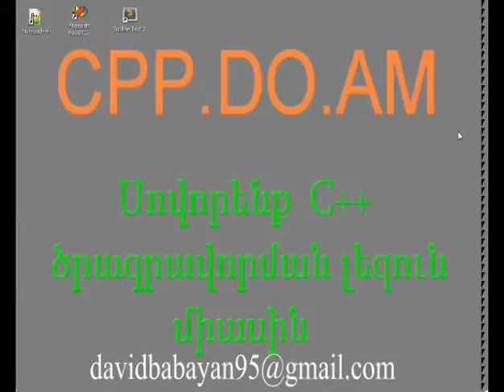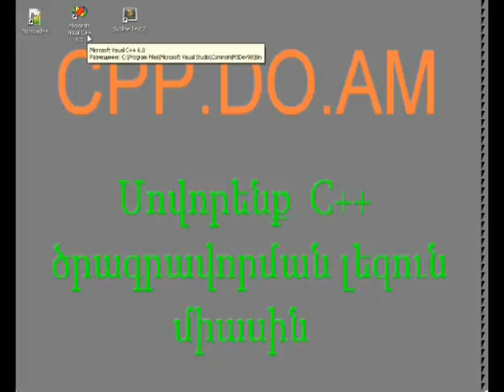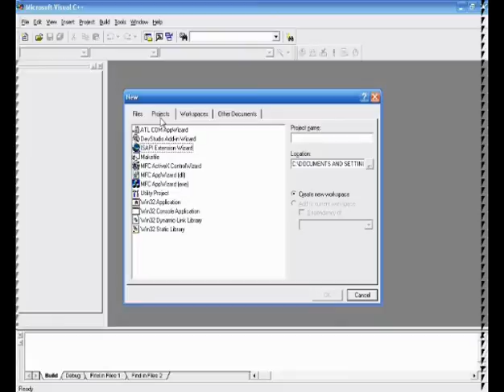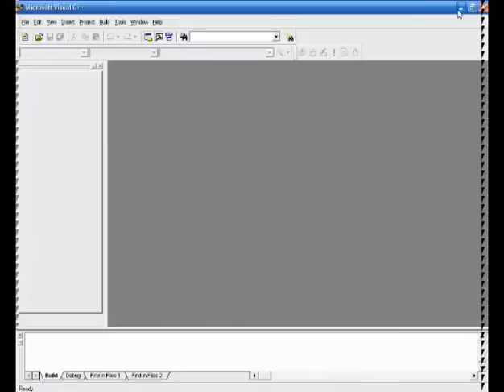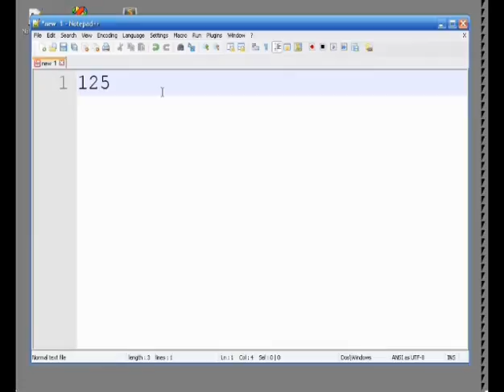Միասին սովորենք C++ ծրագրավորման լեզուն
"Միասին սովորենք C++ ծրագրավորման լեզուն" նախագծի առաջին հոլովակը: Սա միակ հոլովկն է, որը կարող եք գտնել YouTube-ում: Մնացած հոլովակները կարող եք գտնել cpp.do.am կայքում: Բարի դիտում: